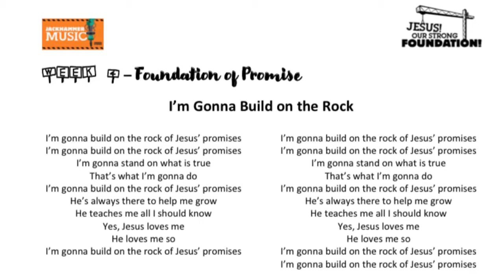VBS 2020 Concrete and Cranes at SHC Virtual VBS: Week 4 Jackhammer Praise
I'm gonna build on the rock